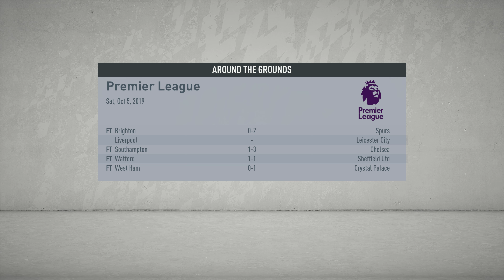FIFA 20 Gameplay Burnley v Everton 2019 2020 Season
Platform. PC in 4K Ultra HD
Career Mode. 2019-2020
Team: Everton in the Premier League
Manager: Terry Ferris-Collier
Level.World class

MODS.

GRAPHICS

GFX MOD ULTIMATE V1 - Update 1
lod_pab5000
Ultra_LOD_5000
FIFA20_UHD_FBLOD_TW_[D+]
FIFA 20 ULTRA HD 4K LOD in GP CAM
FIFA20_UHD_FBLOD_TW_[D+]
FIP20V1 Custom
Sky Sports HD PL Live Watermark
all_in_one.fbmod
Lukaku and Koulibaly by superselecao
salah by scarlett

GAMEPLAY

FAES20_AGPE_BETA_1
paulv2k4 FIFA 20 Career Mod - Version 1.4
FIFER's FIFA 20 Realism Mod 1.0
all_in_one.fbmod

All mods enabled via;
FrostyModManager_v1.0.5.7